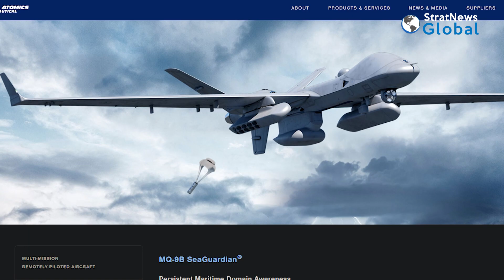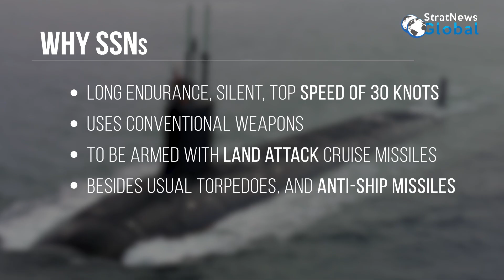What Are Nuclear Attack Submarines (SSN) And How Are They Different From SSBN?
India’s highest decision making on defence matters, the Cabinet Committee on Security (CCS), has cleared two big ticket proposals.

One is on buying 31 drones, MQ-9B as they are called, from the United States. These unmanned aerial vehicles or UAVs are made by General Atomics.

The other big decision taken by the CCS, which is headed by Prime Minister Modi, is to make two nuclear attack submarines (SSNs) in India.

These will be built at the Ship Building Centre in Visakhapatnam on the eastern coast of India. The project, which is expected to be about 90 per cent indigenous, will cost about 45,000 crore rupees.

It will take a few years to build these as the yard now has adequate expertise as well as experience in submarine construction.

So what exactly are these submarines, also called SSN or Submersible Ship Nuclear?

These are nuclear-powered and are primarily used for offensive operations. They can attack enemy submarines or even surface ships, and can also be used to gather intelligence. They can remain under water for long periods of time, about 40-60 days as they are only restricted by constraints of crew fatigue and availability of provisions onboard. These can operate at a very high speed viz. in the range of 24-30 knots, that is 40-55 kmph.

But they carry conventional weapons and no ballistic missiles. Their deployment is more part of a larger tactical warfare.

Currently, only a handful of countries have such submarines: the U.S, China, Russia, France and the UK.

Why does India need them? The Indian Navy has been demanding them for nearly five years now.

India currently has no SSN. It had leased one from Russia (Chakra) but the lease expired in 2021. There was a plan to get another one on lease but that hasn’t worked out, mainly because Russia faces sanctions for the war in Ukraine.

SSNs come in very handy in undersea warfare. India’s principal adversary China has 60 submarines. And about a fifth of that is nuclear powered.

China's newest nuclear-powered attack submarine sank earlier this year, a senior U.S. defence official said a fortnight ago.

A series of satellite images from Planet Labs showed cranes at the Wuchang shipyard, where the submarine was perhaps docked.

India has less than 20 submarines and just two that are nuclear powered. But there are SSBNs or Submersible Ship Ballistic Missile Nuclear submarines. These are bigger in size compared to the SSNs and are used for nuclear deterrence. They carry long-range ballistic missiles, usually nuclear-armed.

INS Arihant, which is India’s first SSBN, was inducted into the Navy in 2016. The second one INS Arighaat was inducted recently.

Two more of these, though a bit bigger in size and tonnage, are being built in Visakhapatnam.

License Details Count Thumbnail Asset ID Content type License type License date Contributor 1 543637 Audio Audio Standard Feb 28, 2021 Graceful Movement